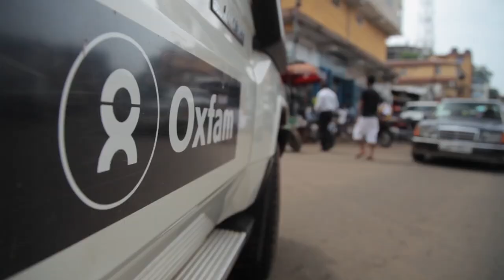Dia Mundial da Ajuda Humanitária 2020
Neste Dia Mundial da Ajuda Humanitária, celebramos as pessoas que enfrentam a pobreza e a injustiça em todo o mundo. Com seu apoio, estamos enfrentando e vencendo a pobreza e as desigualdades.

Sua ajuda é muito importante para continuarmos esse trabalho. Faça uma doação

Mais Justiça, Menos Desigualdades!